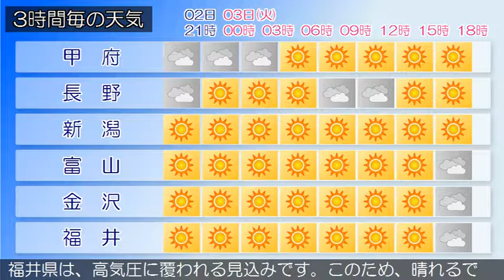2016/05/02 甲信北陸地方の天気予報 夕